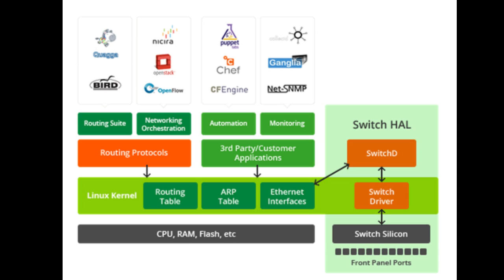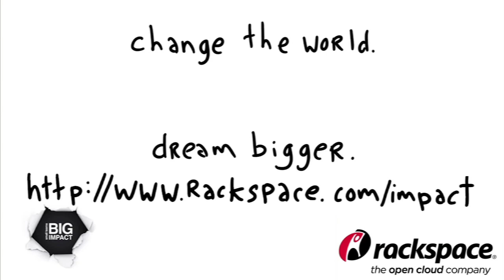Scoble connects with Cumulus Networks' co-Founder & CEO, JR Rivers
Cumulus has developed the first true, full-featured Linux operating system for networking hardware. Just as Linux transformed the economics and accelerated the pace of innovation on the server side of the data center, Cumulus Linux is doing the same for the network side. We are radically reducing the cost and complexity of operating modern data center networks and enabling the true promise of the software defined data center.